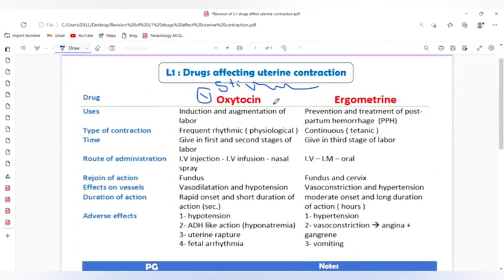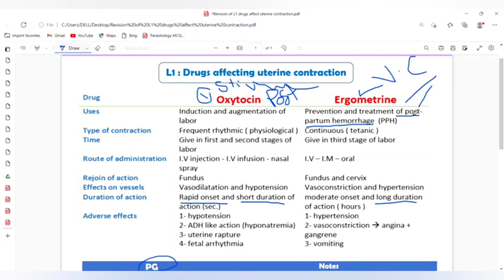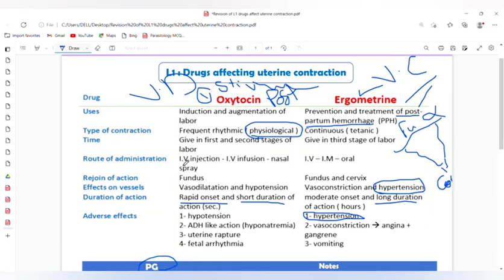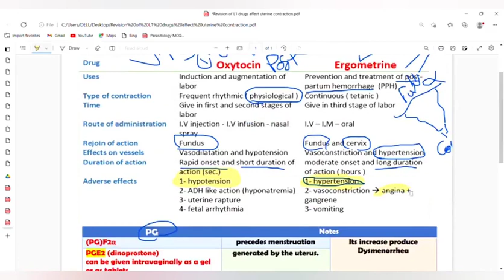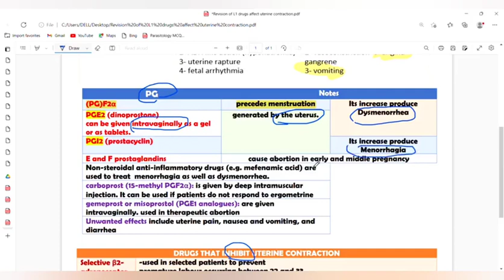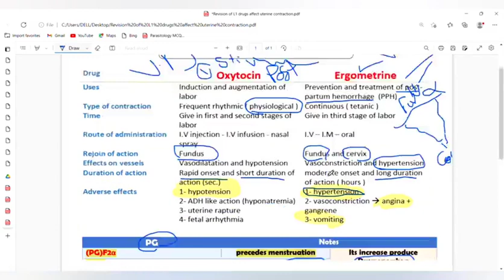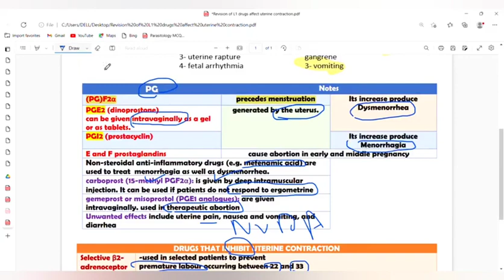Revision of L1, Drugs affecting uterine contraction, Pharmacology